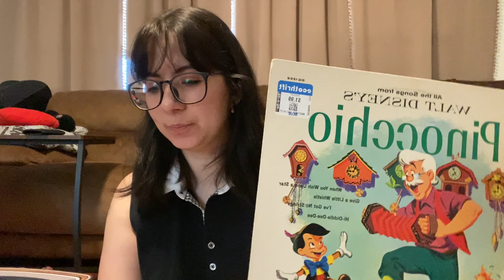Shopping with social anxiety vid 28 (thrift haul mostly clothes and random, PT appointment)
Hello I’m Jenny, I left my job due to chronic pain about a year ago. I was mostly posting  unedited cleaning videos almost every day, with ocasional makeup, social anxiety videos, and cat shorts. I am going back to school so I will be posting less often. I plan on doing one deep cleaning video a week, and continue to sprinkle in the makeup videos, budgeting, shopping anxiety, and cat vids.